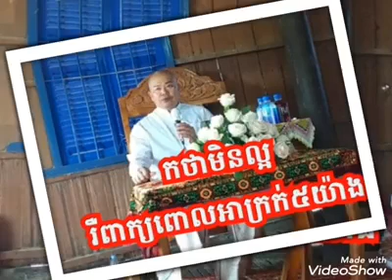កថាមិនល្អ ឬពាក្យពោលអាក្រក់ ៥យ៉ាង-ធម្មាចារ្យ អុឹម រ៉ៃយ៉ា